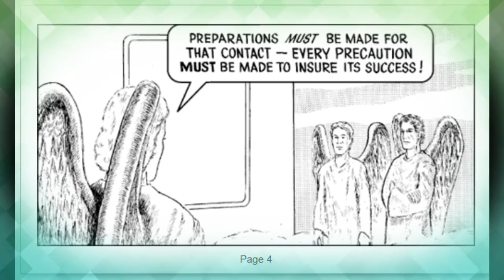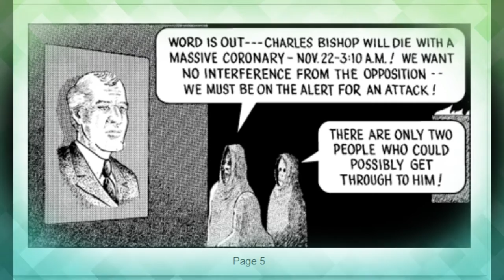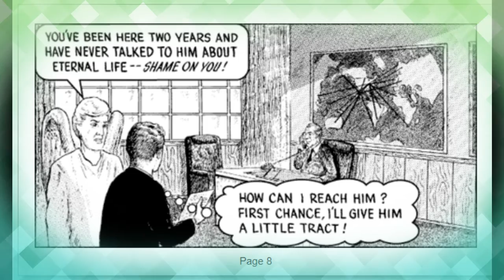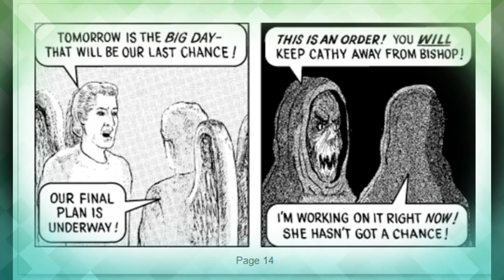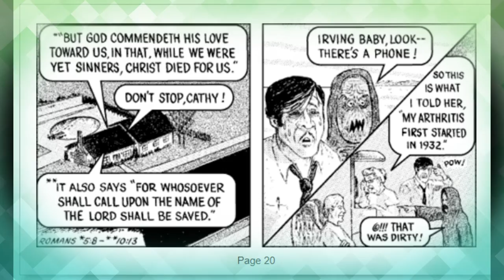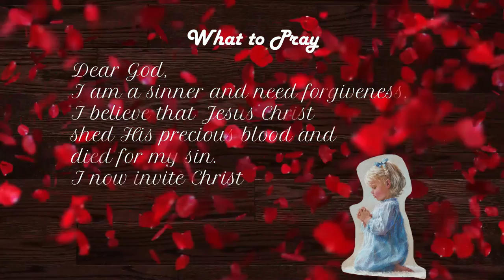The Assignment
Will Charles respond to the gospel in time?